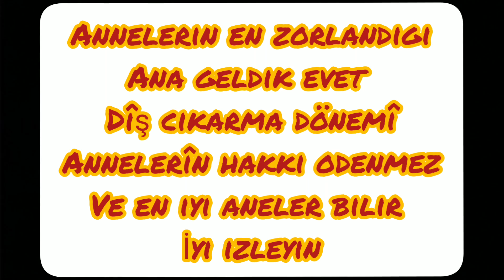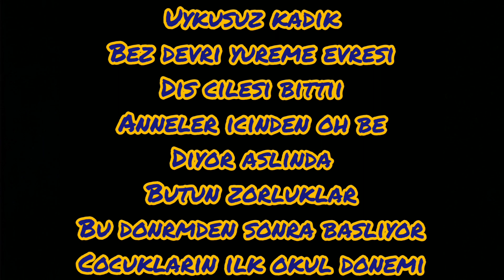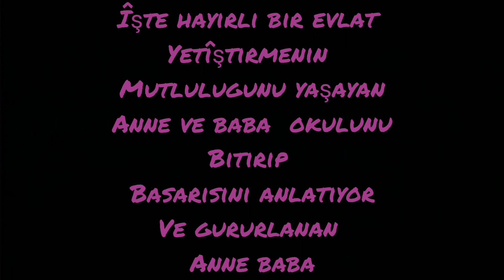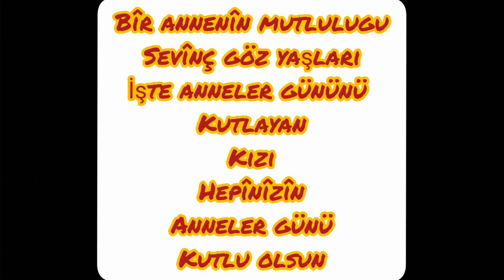ANNELER GÜNÜ 2020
Anlatmak istediğimiz annelerin bu dünyada neler cektigi cocuklarini buyutmek icin ne zorluklar cektigi ama bir annne 10 cocugu baka ama. 10 evlat bir babaya anaya bakmaz olmus daha fazlasi icin takip edin

Anne olmak banbaşka bişey doğum anı bebeklerde diş çıkarma anneler günü bebekler çocuklar için